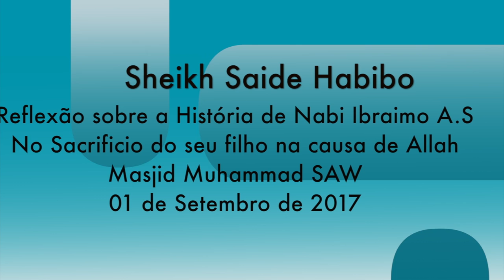Reflexão sobre história de Ibraimo A.S no sacrificio do filho na causa de Allah-Sheikh Saide Habibo